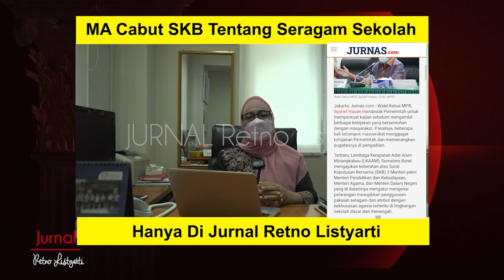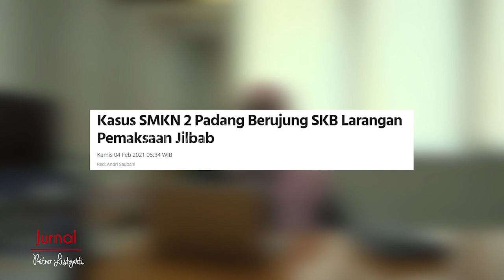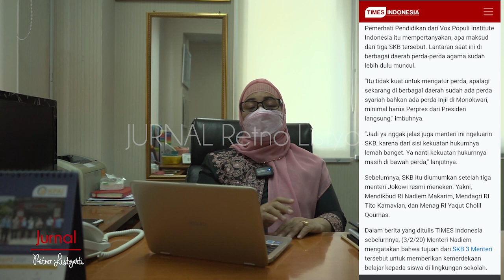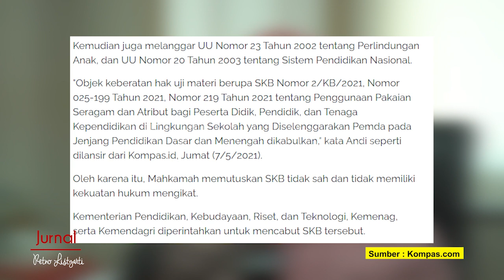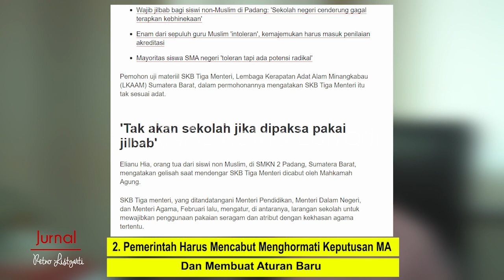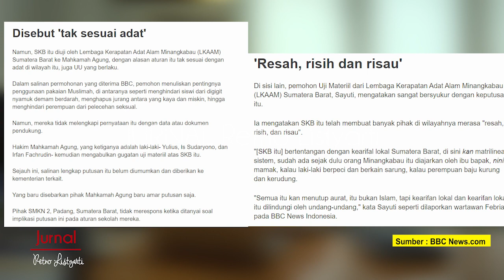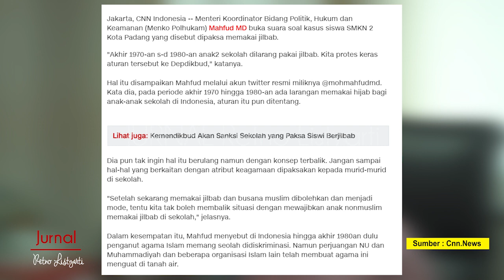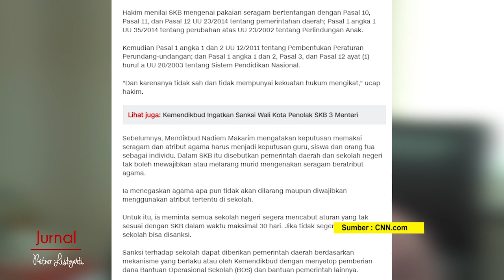Mahkamah Agung Cabut SKB 3 Menteri Tentang Seragam Sekolah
Hai Sahabat Caper (Catatan Penting Retno )

3 Menteri Mengeluarkan SKB untuk peraturan pendidikan di indonesia
polemik yang terjadi ialah dimana ada kasus Siswi di daerah padang sumatra barat yang dipaksa untuk memakai Jilbab . Setelah Kejadian itu Pro Dan Kontrapun saling berargumentasi. Minggu Kemarin MA Akhirnya Membatalkan atau Mencabut Usulan 3 menteri Tentang SKB itu ..

Bagaimana Tanggapan Saya Tentang SKB 3 Menteri Tentang Seragam Sekolah Dibatalkan ???

Ikuti Terus Sahabat Caper !!